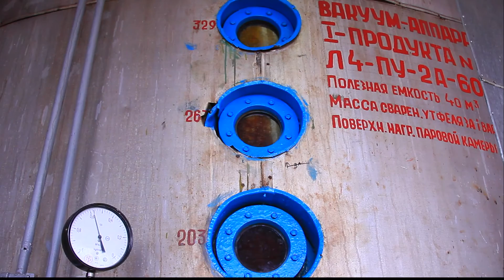Як це працює: звідки цукор на вашому столі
В Україні закінчується збір цукрових буряків. На сьогодні він проведений на 98% площ. А от виробництво цукру в самому розпалі. Давайте ж заглянемо на виробництво та подивимось на цей процес із середини.